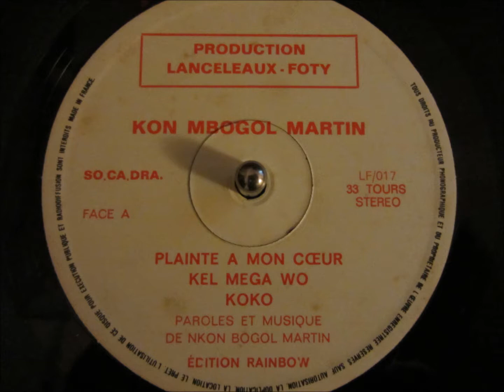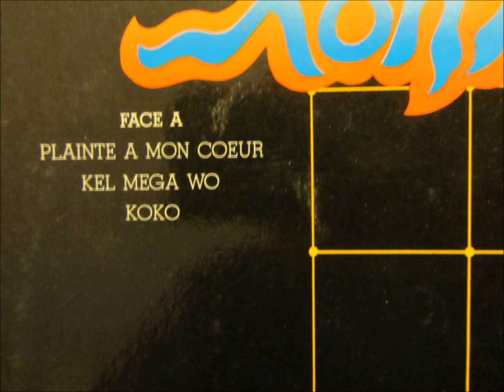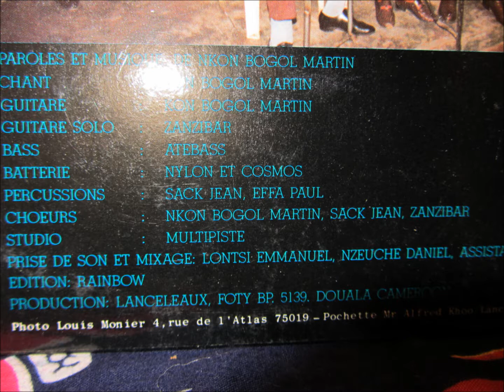Kon Mbogol Martin - koko (Production lanceleaux-foty LF017)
Paroles et musiques: Kon Mbogol Martin
Chant, guitare: Kon Mbogol Martin
Guitare solo: Epeme Theodore "Zanzibar"
Bass: Mvondo Ateba "Atebass"
Batterie: Andre Azeme "Nylon", René Ahanda "Cosmos"
Percussions: Sack Jean, Effa Paul
Choeurs: Kon Mbogol Martin, Sack Jean, Epeme Théodore "Zanzibar"